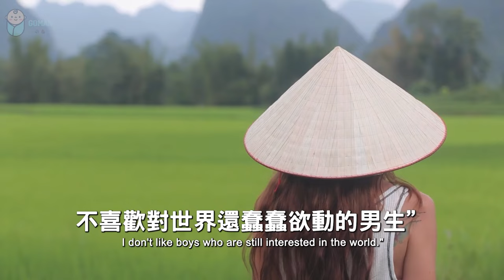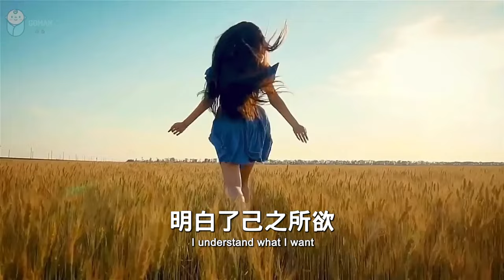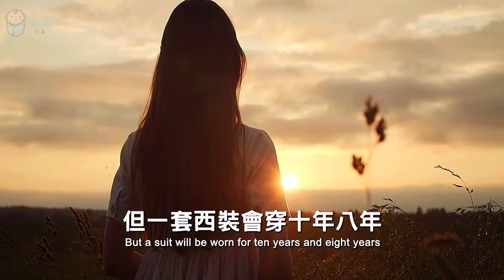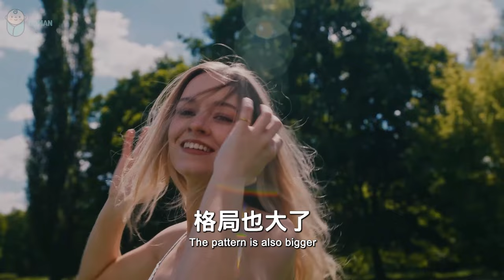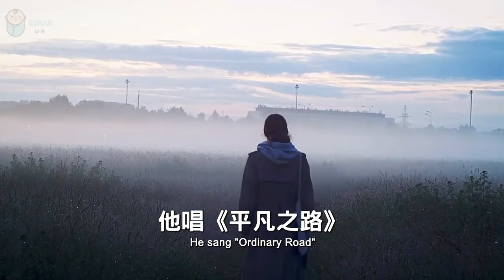2024 世面見的多，眼界就寬！値得收藏 The more you see in the world, the wider your horizons will be【愛學習 】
2024 世面見的多，眼界就寬！値得收藏 The more you see in the world, the wider your horizons will be【愛學習 】